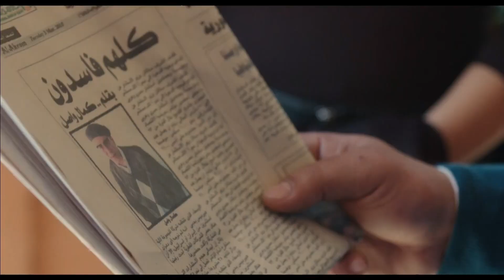ظهور فارس فى القضية .. ممكن يسبب مشاكل لـ مدحت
جزء من الحلقة الرابعة من مسلسل الحصان الاسود.

تدور أحداث المسلسل حول قصة غامضة تبدأ فى الظهور مع تتابع الاحداث فى الحلقات,حيث (أحمد السقا) محامي ماهر يقرر ترك مهنة المحاماة بعد أن تخلت عنه حبيبته السابقة حسناء (ياسمين صبري) وتزوجت من ثري، ولكن مع لجوءها له مرة أخرى بعد اختفاء زوجها يجد نفسه متهما بأمور لم تكن تخطر على باله.

أبطال مسلسل «الحصان الاسود»
مسلسل «الحصان الاسود» بطولة  أحمد السقا ، أحمد العوضى ،  ياسمين صبرى ،  محمد فراج ،  شيري عادل ، أحمد بدير ، صبري فواز ، هبة عبدالغنى ، أشرف زكى.

تأليف  محمد سليمان عبدالمالك
إخراج  أحمد خالد موسى ,  تامر حمزة

مسلسل الحصان الاسود 2017
Series Al Hissan Al Aswad